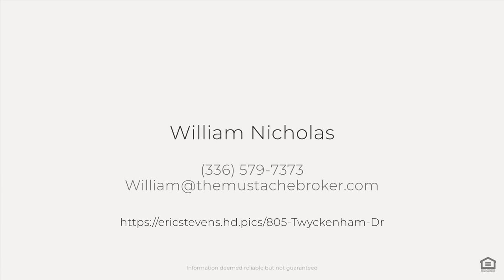805 Twyckenham Dr, Greensboro, NC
See the Property Website! Surrounded by over 100 varieties of ornamentals, culinary and medicinal herbs, flowers and fruit trees, the home features a sunlit living room with a cozy fireplace. The updated galley style kitchen boasts a chef's down draft gas stove with ample cabinetry. Enjoy a modern hall bathroom with granite counters, a bidet, and music system, the versatile den can double as a guest room with a wet bar. The primary bedroom offers custom closets, automatic lighting, and access to the relaxing deck overlooking the lush garden space and patio. 2nd floor offers a private getaway loft space with a bedroom and full bathroom. This garden paradise also features plenty of storage in the unfinished basement. Conveniently located near downtown Greensboro, shopping at Friendly Center, and minutes from the greenway, this property is ideal for those seeking comfort and accessibility! Don't miss your opportunity to own this amazing home in Lake Daniel Park.